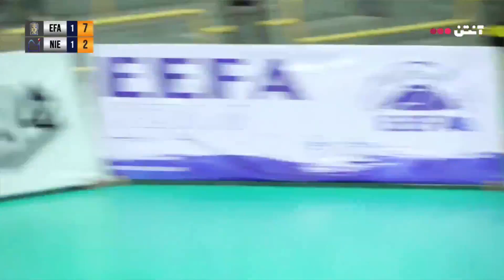IRAN MEN'S VOLLEYBALL PREMIER LEAGUE 2023 | 4th week | Eefa Seram Vs Nian full match